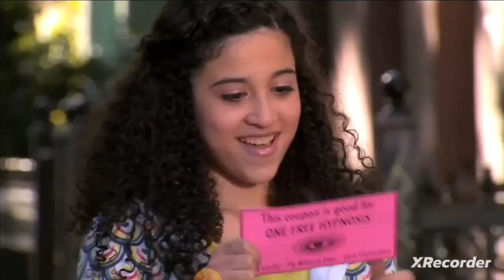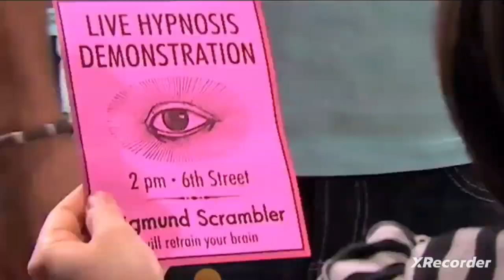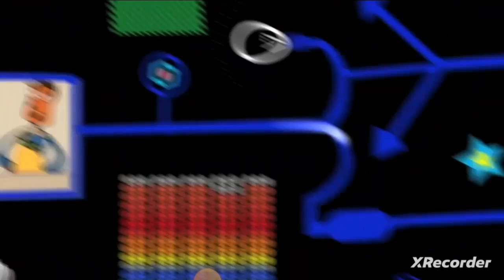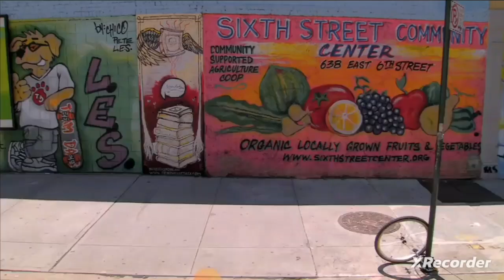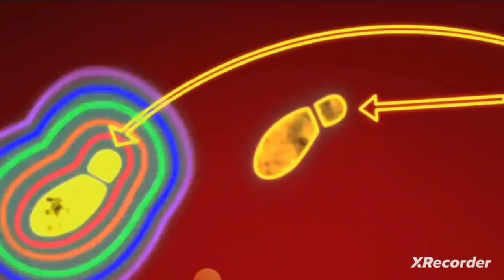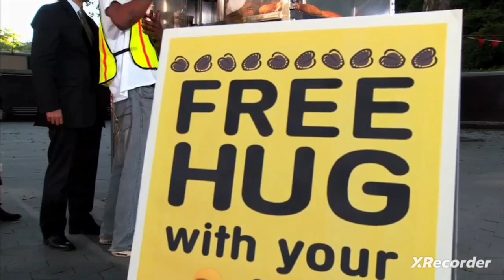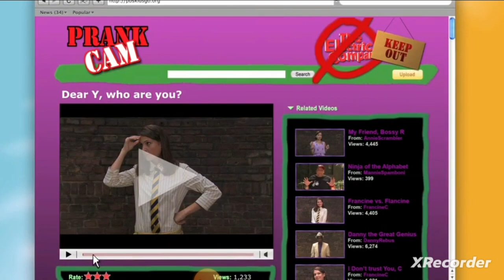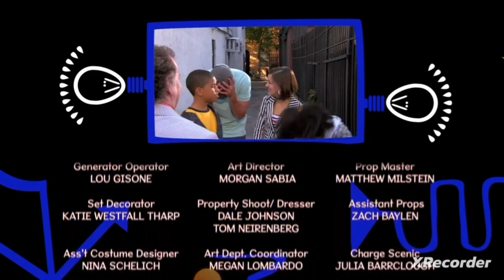The Electric Company Scrambled Brains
alright go to sesame workshop